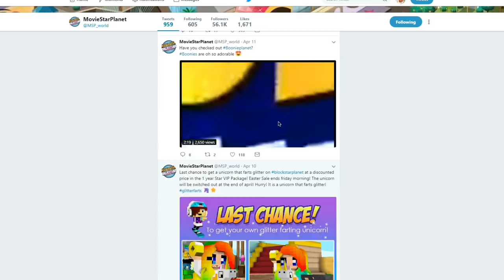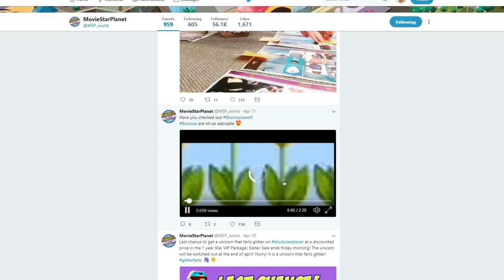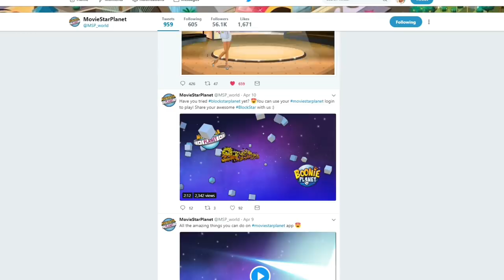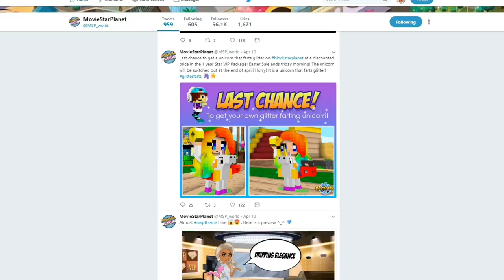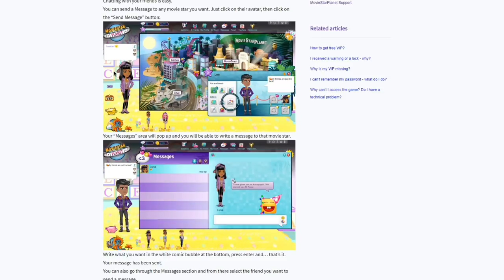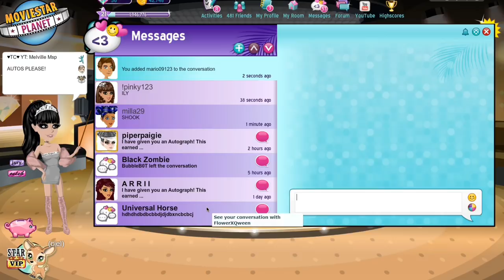HOW TO MESSAGE MSP STAFF *Not Clickbait*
MSP'S TWITTER VIDEO:
♡ SOCIAL MEDIA ♡
Twitter & Instagram →  MelvilleMsp
♡ MSP ACCOUNTS ♡
US → -Chanel
CA → ≪Hope≫
UK → Melville Msp
AU → Wafture
NZ → Hvpe
♡ EDITORS & MUSIC ♡
Video Editor → Filmora
Screen Recorder → Filmora
Thumbnails → Pixlr, LunaPic, Photoshop
Intro Music → Die For You by The Weekend